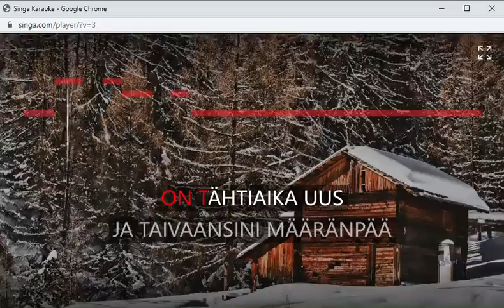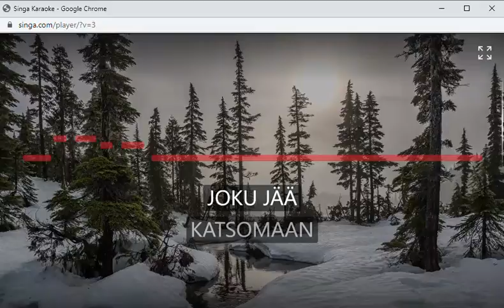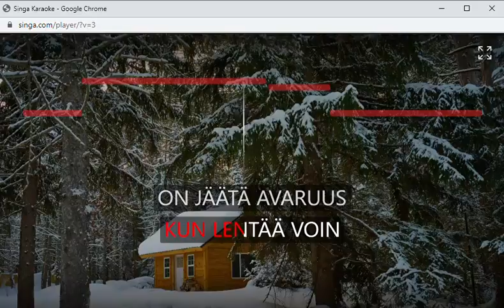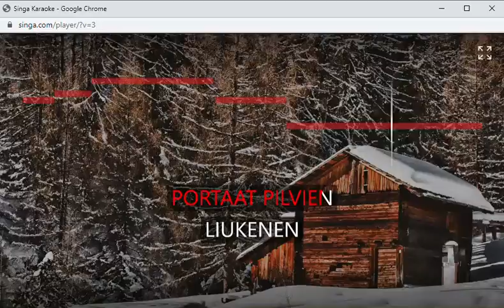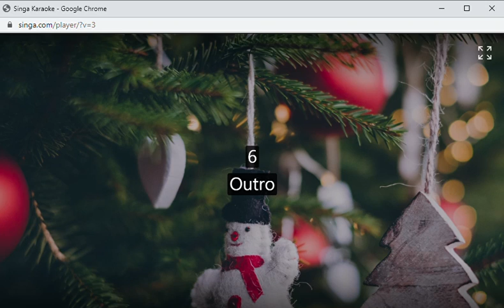Avaruus Suvi Teräsniska